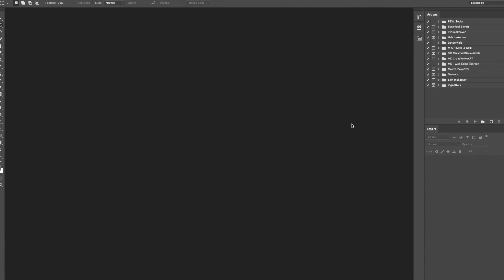My Profile - Speed Art: Adobe XD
My Profile UI design, made with adobe XD (Experience Design).